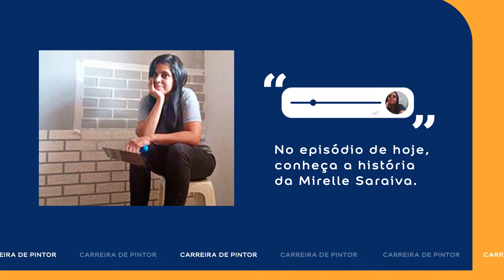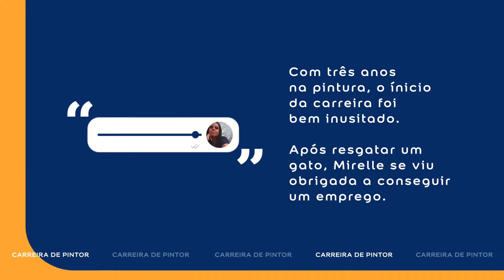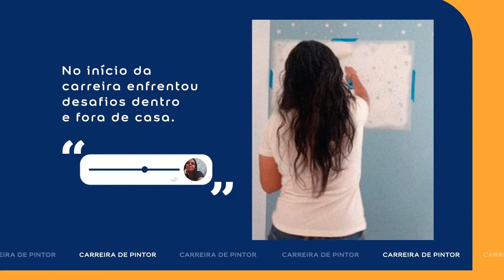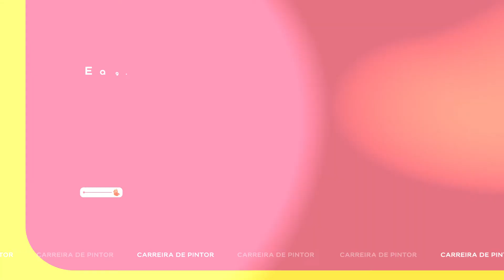Carreira de Pintor: Inspire-se com a história da Pintora Mirelle Saraiva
Com três anos de carreira, a Mirelle é uma pintora profissional que segue evoluindo e se aprimorando. Além disso, é criadora do @pinturapraelas, um serviço de pintura focado no público feminino.
Quer contar sua história também? Compartilhe nos comentários.